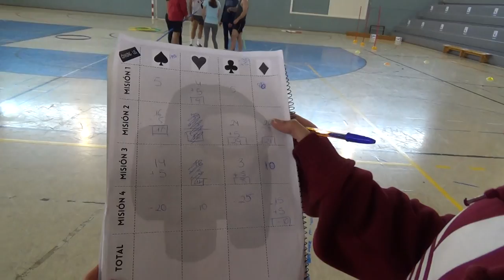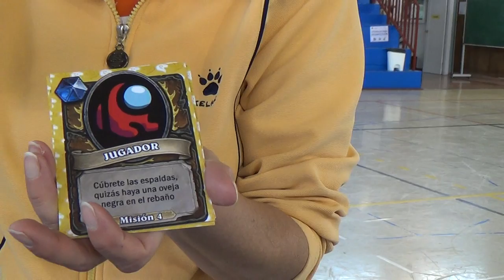Entre nosotros - Among us 2/2 00262